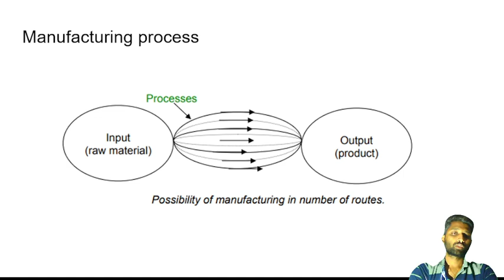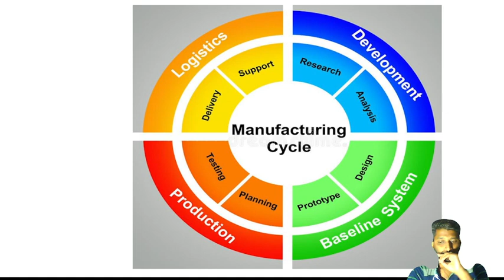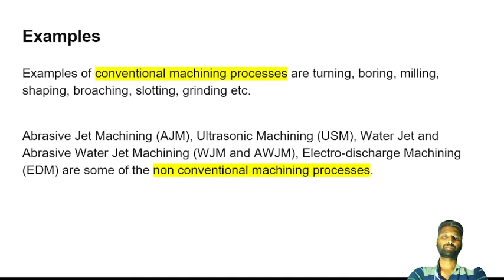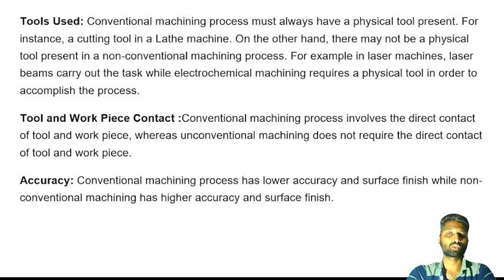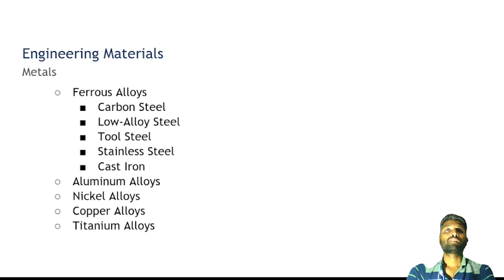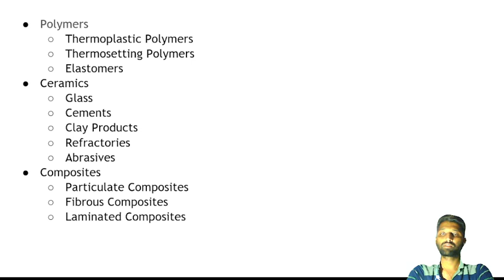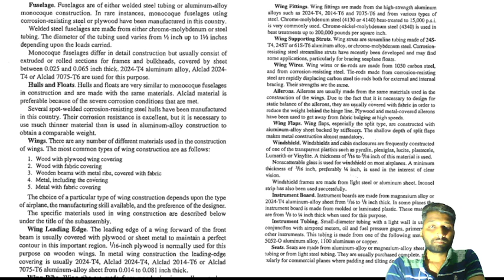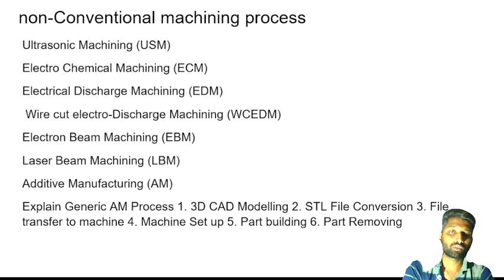Advance manufacturing / 3d printing / non conventional manufacturing introduction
Efficient Production. The technologies adopted are related to design, followed by simulation
Intelligent Production
Effective Organization
Additive Manufacturing
Advanced and Composite Materials
Robotics and Automation
Laser Machining and Welding
Nanotechnology
ultra sonic machining USM
3d Printing
electro chemical machining EDM
wire cut electro discharge machining WEDM
Co-ordinate measuring machine CMM
Quality control QA
GDNT - GEOMETY DIMENTION AND TOLERANCE